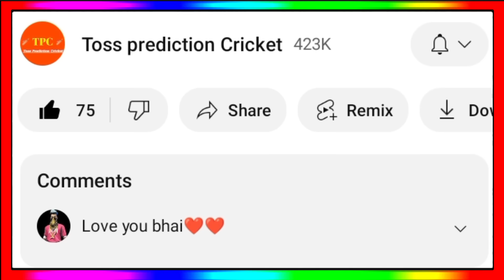IPL Point Table 2024 - After Kkr Vs Mi 60Th Match Ending || Points Table IPL 2024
IPL 2024 Points Table After Kkr Vs Mi
IPL Point Table Today 2024